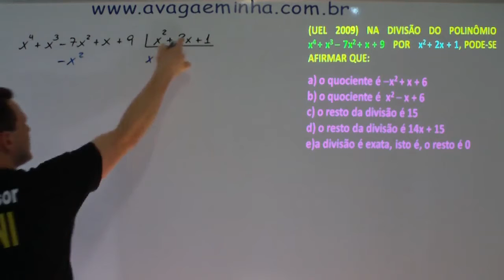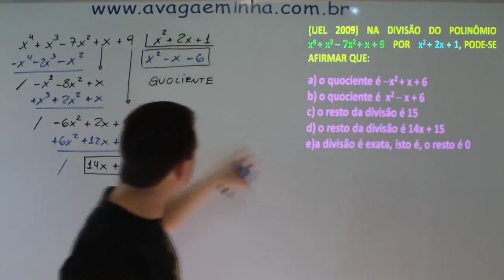POLINÔMIOS EX 02 x264